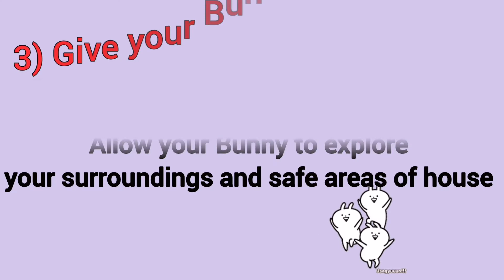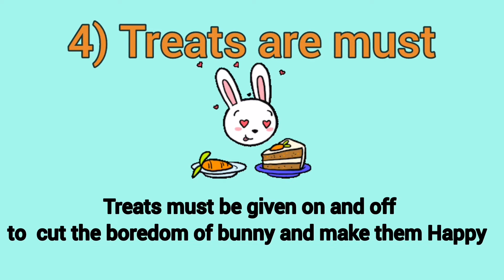5 most Basic Bunny's Do's & Don'ts | Part #1 Do's